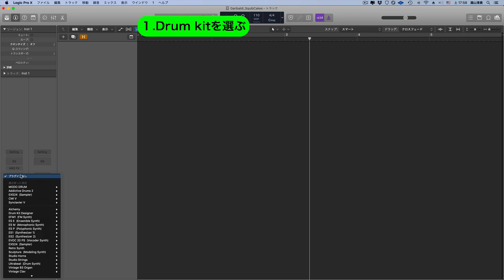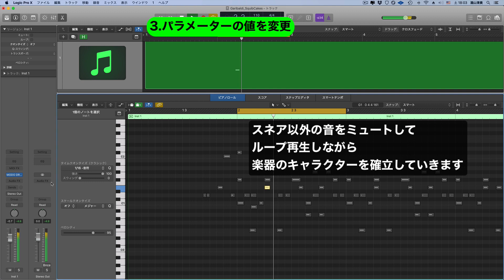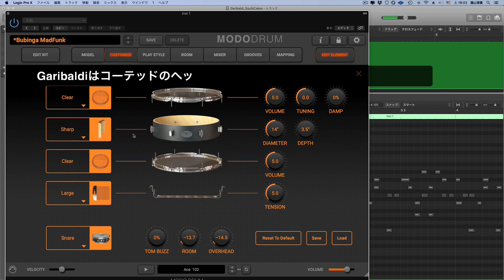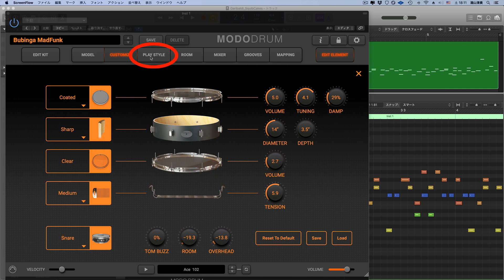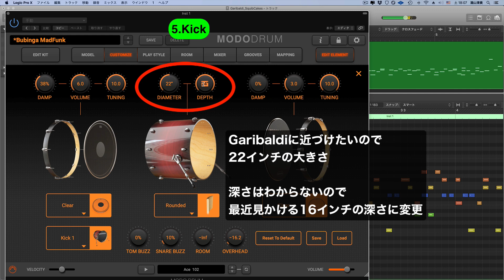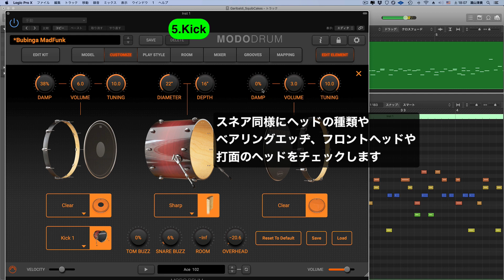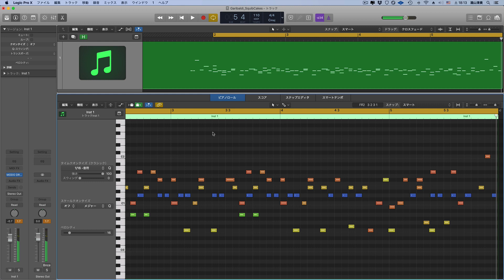MODO DRUMを使ってTower of PowerのDavid GaribaldiのスネアっぽくカスタマイズしてSquibCakesを打ち込んで見た。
MODO DRUMやBFD 3 , ADDICTIVE DRUMSなどドラム音源達を
Logic Pro Xを使ってTipsを紹介。

時々生ドラムのTipsも紹介します。